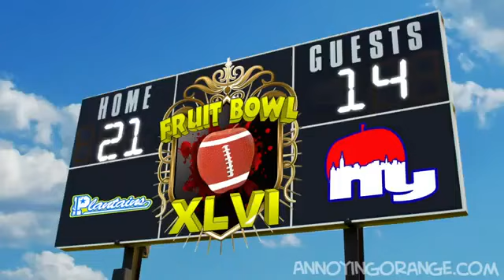Annoying Orange - The Fruitbowl